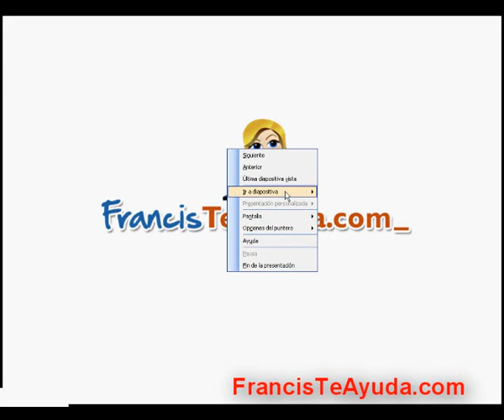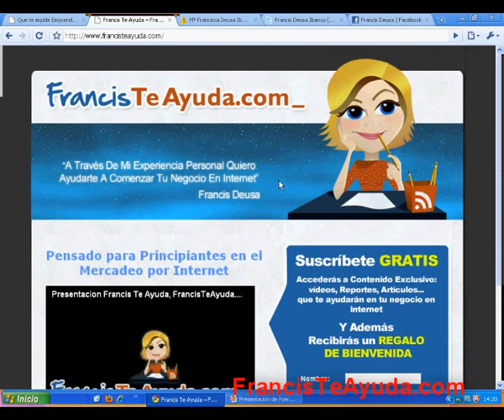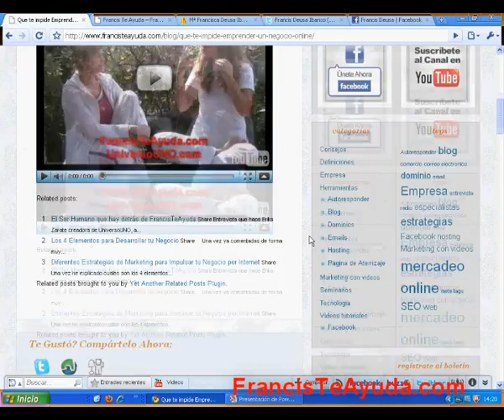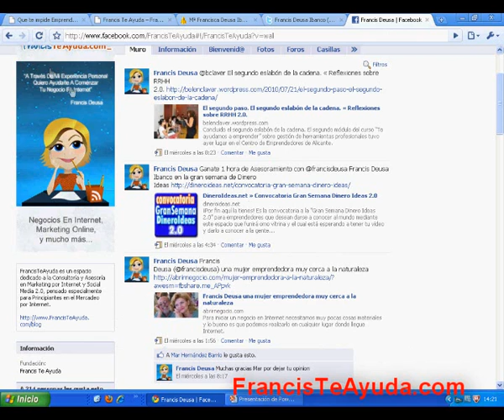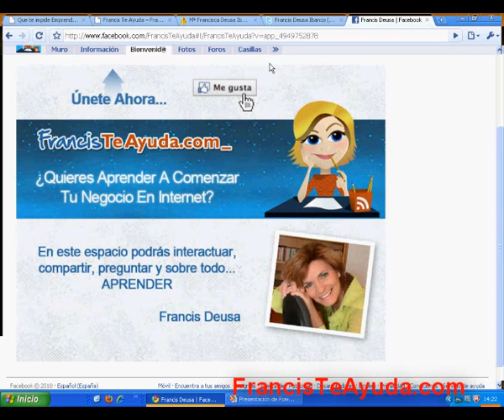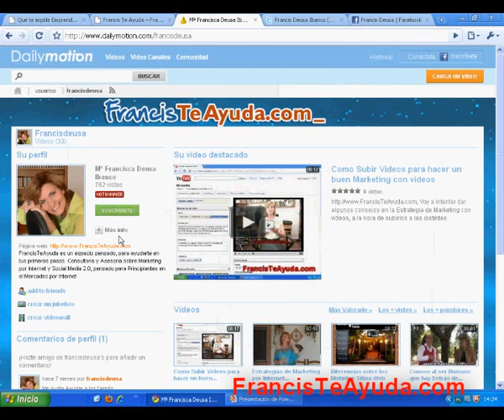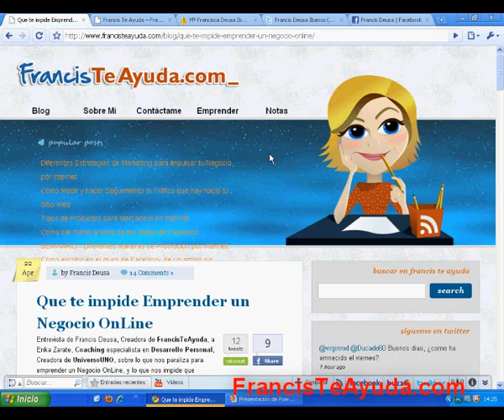Que imagen de tu negocio deseas proyectar por Internet FrancisTeAyuda.com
Yo tenía muy claro las 3 cosas que queria antes de empezar con FrancisTeAyuda. 1º.- Ver cual era mi nicho de mercado objetivo. 2º.- Tener claro cual es la imagen que deseaba proyectar. 3º:- Utilizar en todas las plataformas y sitios Web la misma imagen para que se nos identifique rápidamente y con claridad. Autor: Francis Deusa